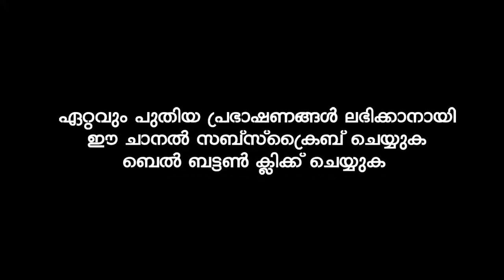അലിഫ് ലാം മീം | അഹമ്മദ് കബീർ ബാഖവി | Ahammed Kabeer Baqavi Kanjar | New Speech 2020